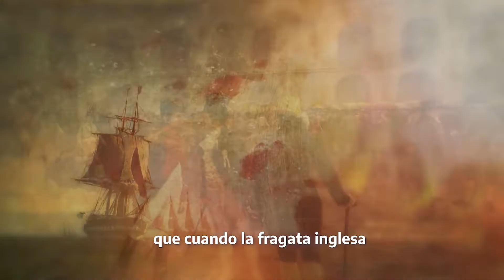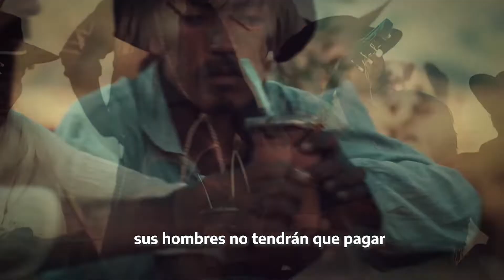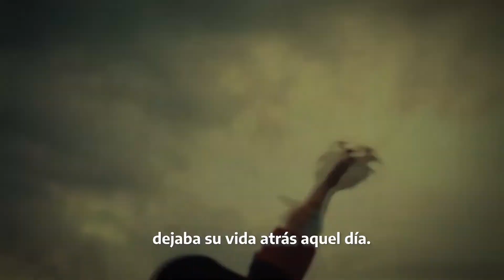MARTIN MIGUEL DE GUEMES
Martín Miguel Juan de Mata Güemes Montero de Goyechea y la Corte, conocido como Martín Miguel de Güemes, fue un militar y político argentino que cumplió una destacada actuación en la Guerra de Independencia de la Argentina.​ Durante seis años fue gobernador de Salta.​